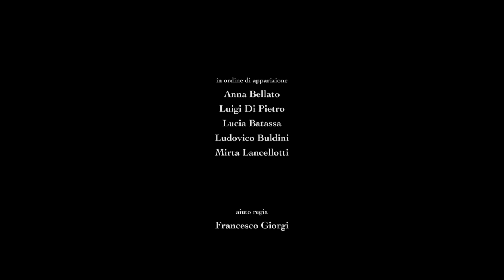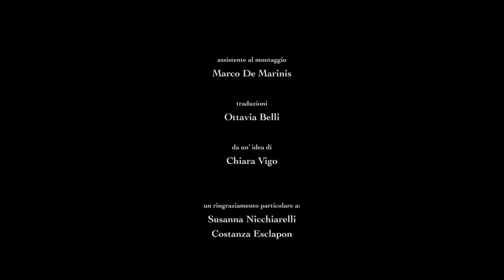MENAGE A TROIS | Omeleto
A woman is visited by a salesman.

MENAGE A TROIS is used with permission from Emanuele Daga.

A young woman is making dinner in her apartment by herself when she hears a knock on the door. When she answers it, it's a representative of an electric utility company, which has a sales offer for local families. The woman is intrigued -- not by the offer, but with the salesman's handsome looks and charming demeanor.

The woman invites him to sit down to not just talk about the offer, but share the dinner that she's been cooking. They talk easily, and bond over Russian literature. But just as the evening takes a promising turn, things go awry, with one mishap leading to another increasingly bloody one.

Written and directed by Emanuele Daga, this short comedy begins to the romantic side, setting up a "meet-cute" between two attractive and charming people at a seemingly fortuitous moment, portrayed in a cozily domestic, cheerful light.

For the first part of the film, viewers will be swept into an effervescent romance, complete with sweet dialogue, a light and frothy musical score and pacing that shapes the pair's growing connection and attraction into a beguiling waltz. Actors Anna Bellato and Luigi De Pietro have lovely chemistry together onscreen, and it's fun to watch them awkwardness and a gentle flirtation.

But then the plot takes an unexpected turn, spinning what seems like a whimsical mishap into a deadly accident. The genre, too, shifts from romantic to dark, as the young woman tries to clean up each mistake. Her attempts only lead to more disaster -- especially when a nosy neighbor gets involved -- and much of the rest of the film tracks the outlandish attempts to hide the young woman's accidental yet no less deadly body count.

Much of the film's humor is underplayed, mining the ironies of treating a cover-up of murder like a farce, especially in how a flustered and flummoxed Bellato plays each victim as another mess to deal with. But the storytelling keeps its tone of gentle, sharply witty affection throughout, maintaining its now improbably cheerful score and light comic pacing even as the pressure mounts. But things never get too dark or take themselves too seriously, even when the young woman navigates an increasing web of obstacles to cover up her mistakes.

MENAGE A TROIS is a salacious title, but its meaning is both true and unexpected in the context of the film, especially in light of its deft narrative sleight-of-hand. Though the film is in Italian, it has the lightness of a French souffle, managing the trick of making a story about murder without any real violence. It's overall great fun, capped with a lemon twist of a zinger that, like the film, is both mordant and antic at the same time.